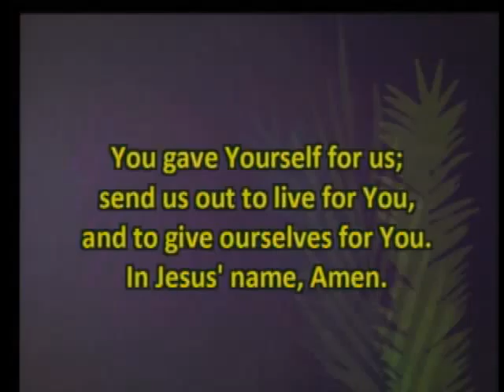Mayfield First United Methodist Church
Sunday March 20th, 2016 Service